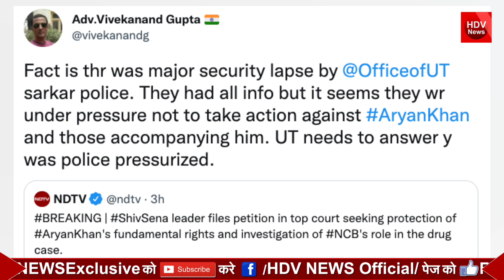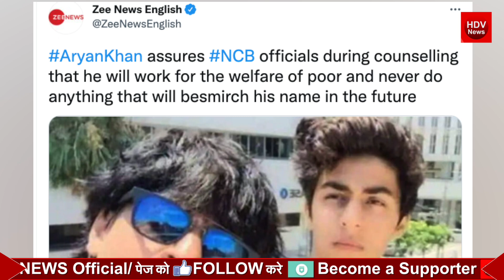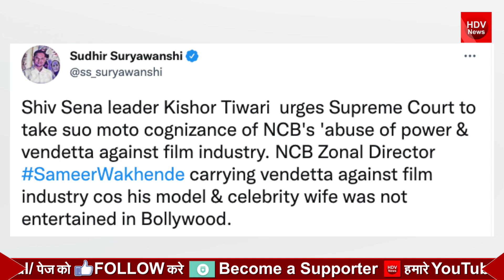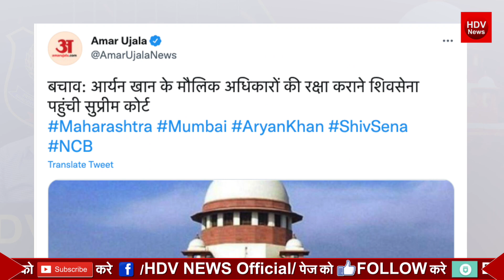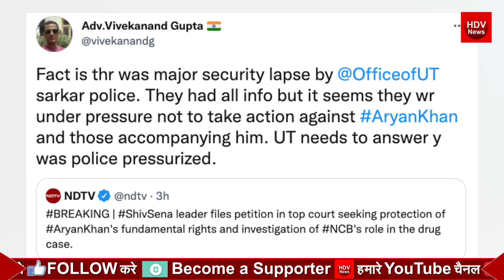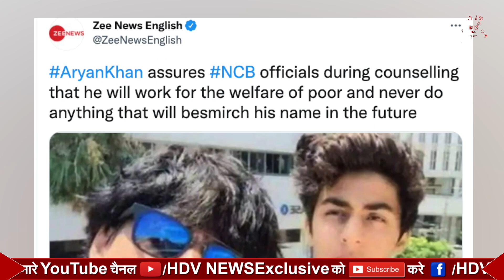आर्यन खान को सलाखों में देख बौखलाई शिवसेना पहुँची सुप्रीम कोर्ट, NCB एक्शन से नवाब मालिक की नींद उडी